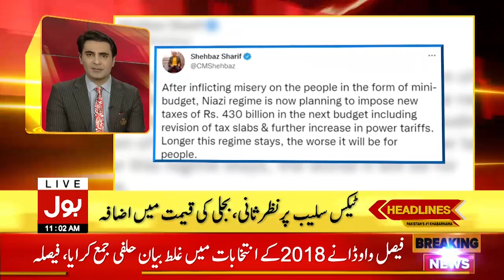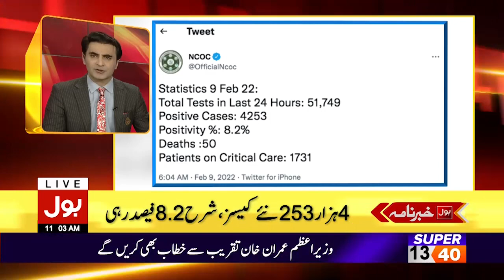Election Commission Disqualifies Faisal Wawda | News Headlines 11 AM | ECP v Faisal Wawda